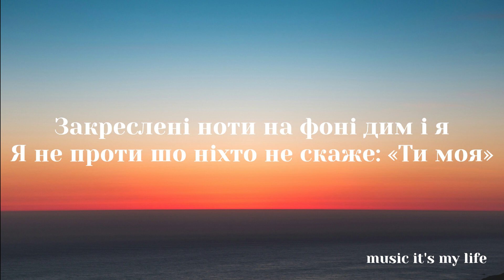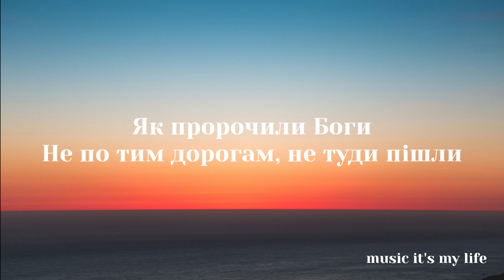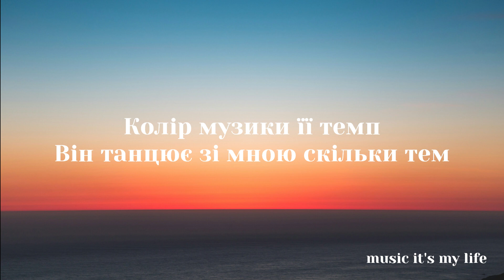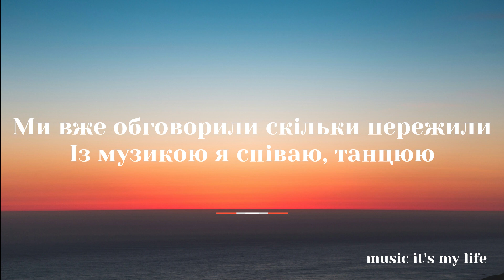Геля Зозуля - Колір музики (KAVA Remix) lyrics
Дякуємо кожному за те що дивитесь наші відео!🤍

Текст:

Нові ноти, як новий етап
Які ж ми ідіоти, що жили не так
Як пророчили Боги
Не по тим дорогам, не туди пішли
Бо ми не слухали...

Колір музики її темп
Він танцює зі мною...

Він танцює зі мною скільки тем
Ми вже обговорили скільки пережили
Із музикою я співаю, танцюю

Закреслені ноти на фоні дим і я
Я не проти шо ніхто не скаже: «Ти моя»
На світанку, зранку, вдень і вночі
Я закриваю очі і бачу...

Із музикою я співаю, танцюю (×2)

Із музикою я співаю, танцюю (×4)